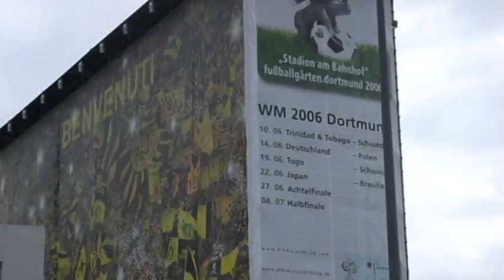Scene outside Dortmund Hbf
The World Cup crowd gathers outside the central station in Dortmund before the Brazil-Japan match.